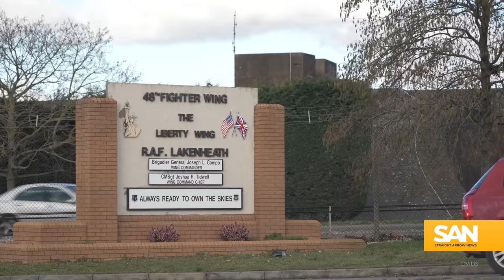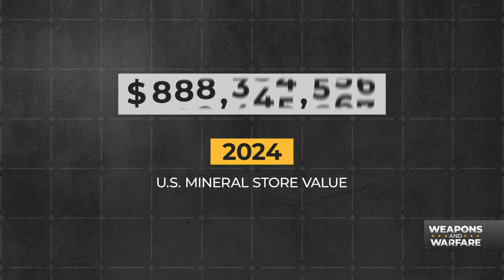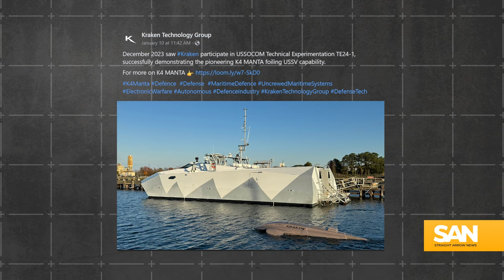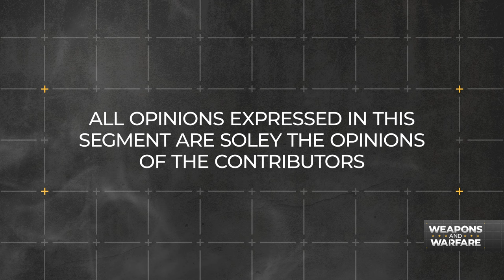Weapons and Warfare - EP5 Dwindling natural resources are a threat to the US military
In this episode of Weapons and Warfare, take an in-depth look at the natural resources needed to build and equip a modern military, and how America’s stockpile of those materials is running low. Special contributor and Straight Arrow News Energy Correspondent Jack Aylmer breaks it all down and visits with host Ryan Robertson to talk about his reporting.